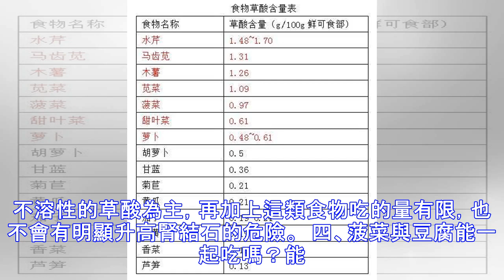吃蔬菜就是要吃草酸高的！除了菠菜外沒想到「它」的草酸也超高！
加入好友，分享好文給親朋好友！ -- 幾乎人人都知道菠菜屬於草酸含量高的一種蔬菜了，這也算是菠菜這種營養優秀生的一個小“劣勢”了。不過，除了菠菜，還有哪些蔬菜草酸高？是不是顏色是綠色的蔬菜就是草酸含量高的標記呢？ 其實草酸高的蔬菜並不多，已經有研究幫我們測試了。一、草酸高的蔬菜排行榜 由此可見，草酸高的蔬菜主要是水芹、馬齒莧、莧菜、菠菜、甜葉菜（牛皮菜）、蘿蔔，以及表中未列出的韭菜、竹筍、苦瓜、茭白等少數蔬菜。草酸含量高的蔬菜吃起來會有一種澀澀的口感。而我們日常經常吃的很多深綠色蔬菜例如小白菜、小油菜、芥蘭、芥菜、菜心、秋葵、西蘭花、菊花菜、生菜、油麥菜等，含草酸非常少（幾乎可以忽略），而且營養價值很高。所以切不可以為綠色的蔬菜，草酸含量就高。二、蔬菜中的草酸對人有啥影響？草酸總體來看不是一個好東西，一是會與礦物質在腸道中結合形成不溶性礦物質鹽，影響鈣、鐵、鋅等吸收。二是，草酸被吸收進入血...